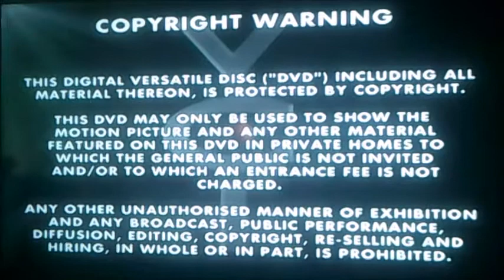DVD Opening to Catherine Cookson - The Round Tower UK DVD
This is the DVD Opening and Closing to Catherine Cookson The Round Tower UK DVD and Here's the Order!

1. Copyright Warning
2. VCI DVD Logo
3. Granada Logo
4. DVD Menu
5. First Few Seconds of the Programme